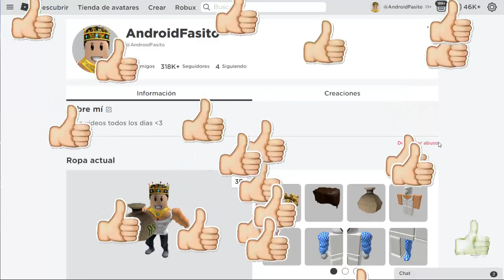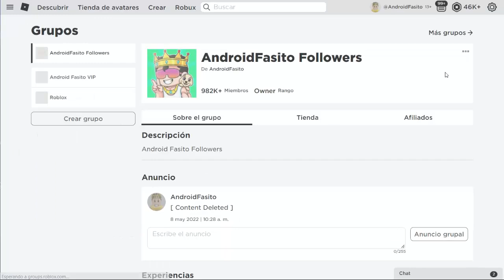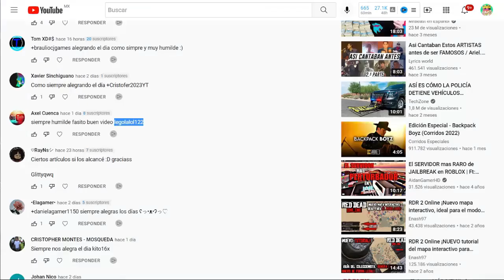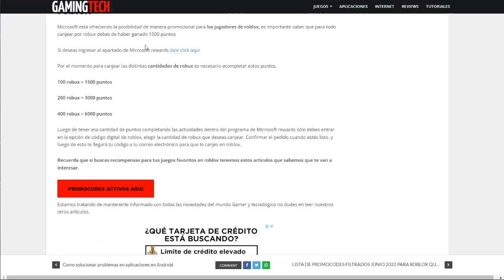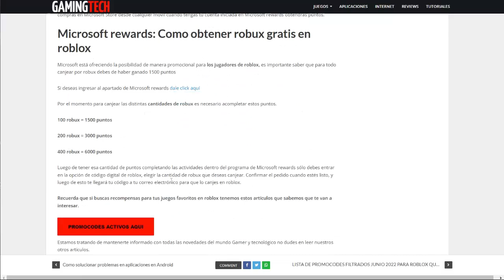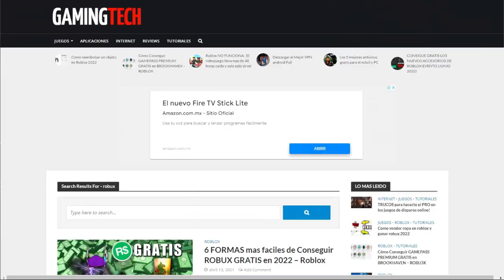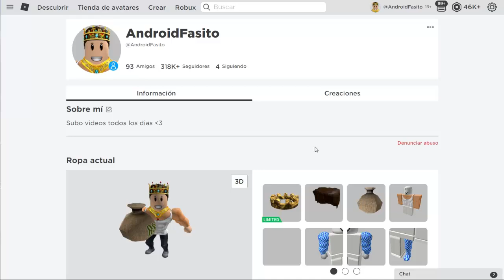¡CÓMO OBTENER ROBUX GRATIS EN JUNIO DE 2024!